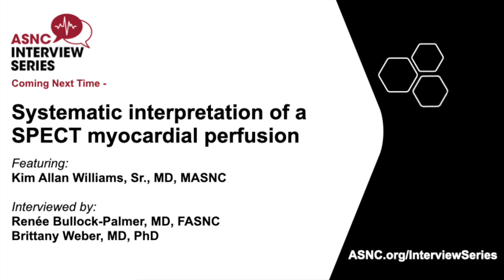ASNC Interview Series Episode #1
A short conversation: How nuclear cardiology has changed and its real-world utility

Featuring:
Robert Bonow, MD, MASNC

Interviewed by:
Matthew Harinstein, MD, FASNC
Shady Abohashem, MD